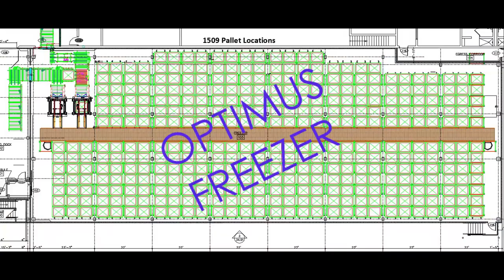OPTIMUS FREEZER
Freezer Warehouse Automated with OPTIMUS Solution